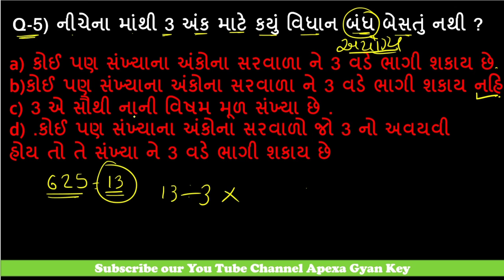Javahar Navoday Exam 2021||Trick & Tips -17|| Most Imp Question